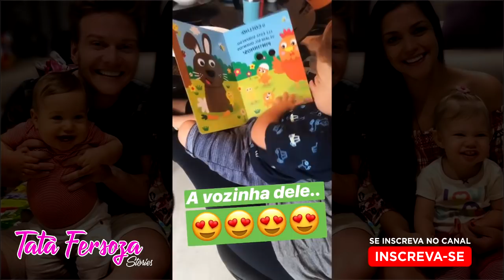MELINDA, A LOUCA DAS FOTOS + TEODORO E A ABELHINHA + MALHAÇÃO - TATÁ FERSOZA